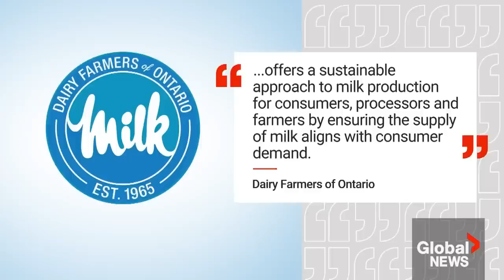Ontario dairy farmer sparks controversy with video showing raw milk being poured down the drain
An Ontario dairy farmer is making waves on social media after he posted a TikTok of him pouring what he said was 30,000 litres of raw milk down the drain.

He said he did so because he couldn't sell the milk, as he had already reached his quota. Under Canada's management supply system, there's no further incentive once you've delivered your limit and as a result, farmers are being asked to dump. While the amount being dumped is perhaps seen as a drop in the bucket overall, with experts saying dairy farmers around the country dump anywhere from 100 million to 300 million litres a year, it still leaves many questioning the system at a time when food prices are putting a pinch on many families.

Sean O'Shea has more on how some say milk is unnecessarily going to waste.